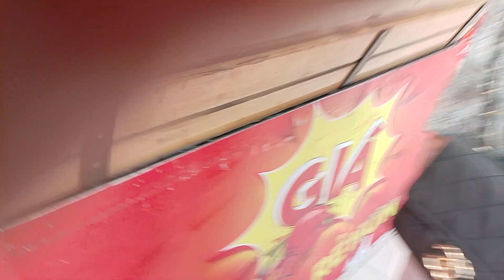15 tháng 9, 2024